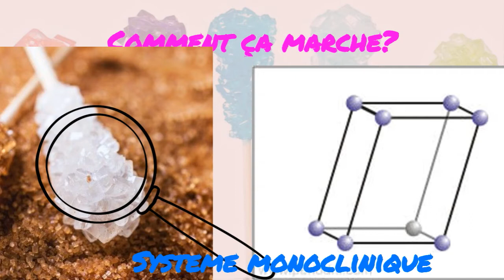UM1 S02 extra Cristallisation